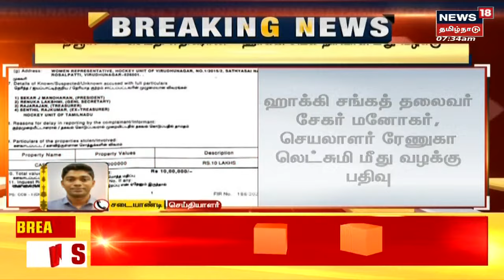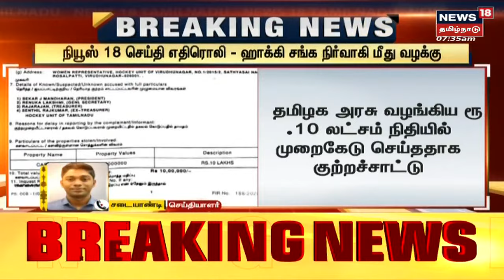Breaking News | News18 செய்தி எதிரொலியாக தமிழ்நாடு ஹாக்கி சங்க நிர்வாகிகள் மீது வழக்கு